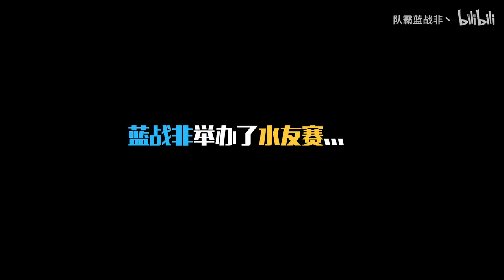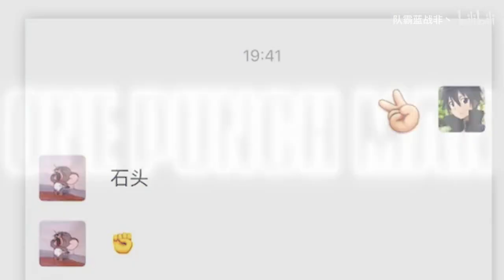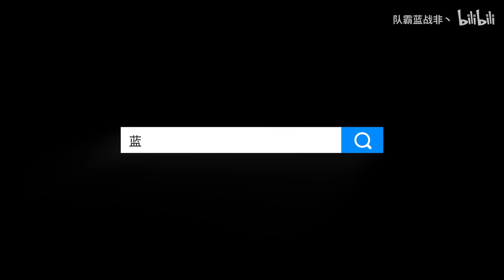绝地求生蓝战非：蓝战非直播举办水友赛，场面爆笑连蓝战非都憋不住